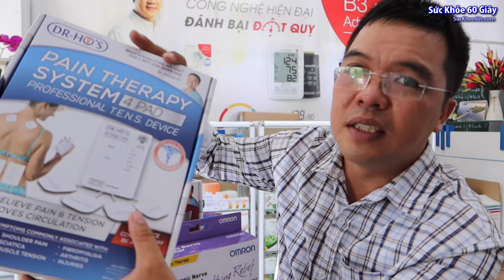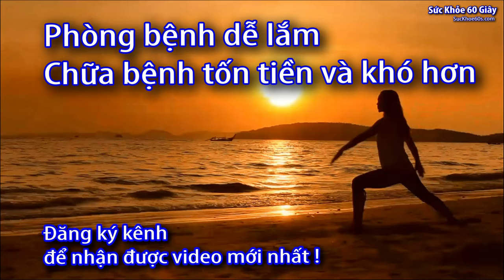Top 3 dòng máy massage xung điện trị liệu 2023 - 0933443680 - Sức Khỏe 60S